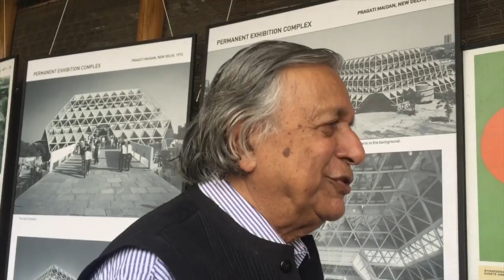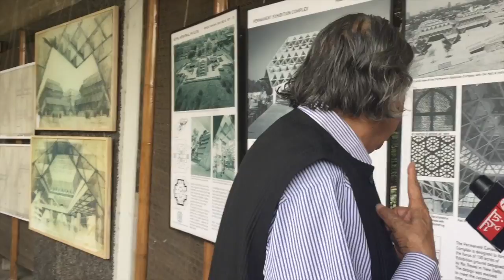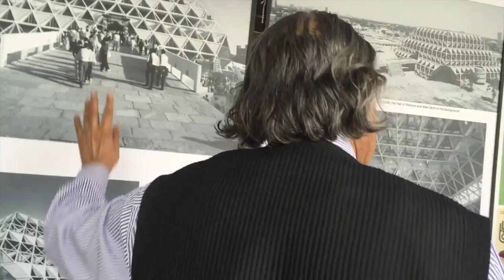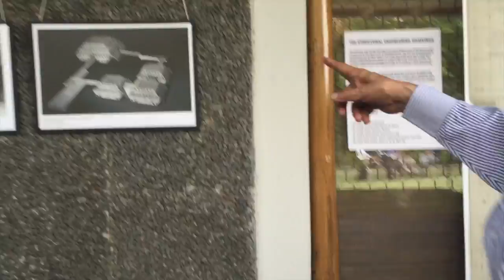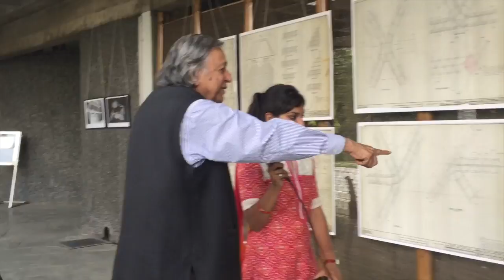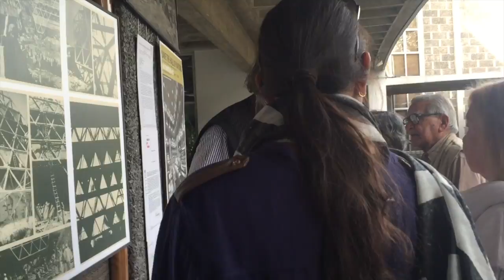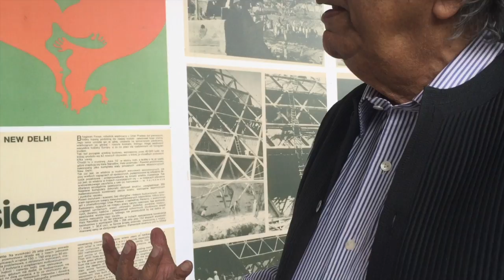Raj Rewal - Hall of Nations Complex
Listen to Raj Rewal, speaking about the Hall of Nations Complex, Pragati Maidan, and why should we all be worried about government's decision to demolish it.